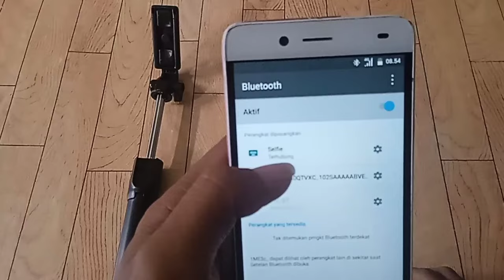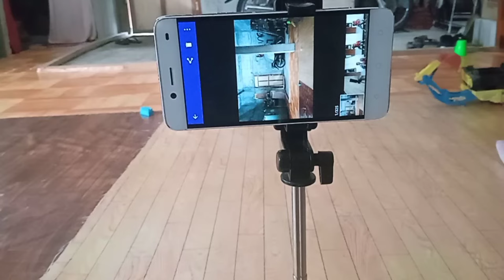Cara menggunakan remot selfi bluetooth.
mau swa foto, selfie selfie manja akan sangat lebih memuaskan dengan memanfaatkan remot selfi (bluetooth remot shutter) karena kita bisa mengontrol kamera HP kita jarak jauh.
untuk menggunakannya sangat mudah dan simple,

semoga bermanfaat.

Cek produk rekomendasi disini, terimakasih ;
- remot selfie